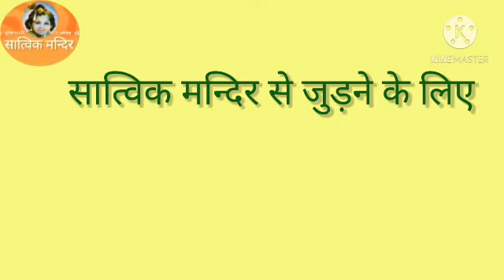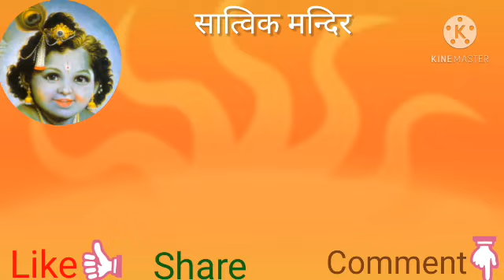जल बिच नाचत रंभा री Jal bich nachat Rambha ri ....